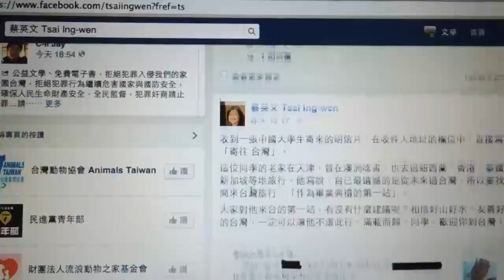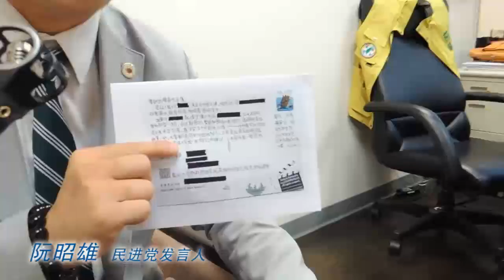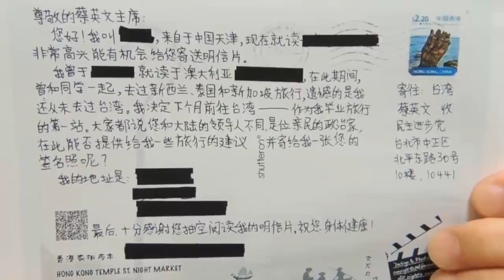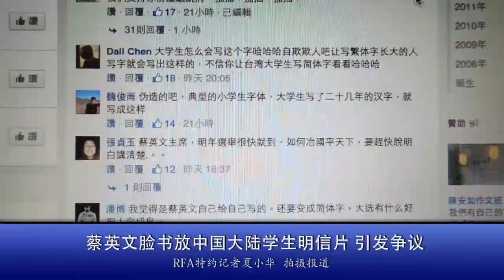蔡英文脸书放中国学生明信片 引发争议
蔡英文脸书放上中国学生寄给她的明信片，台湾学者认为该生此举透露出冀望中国民主化的「移情作用」，但不认同总统候选人在未充份顾及寄信者人身安全下，把中生当作为自己选情加分的工具。

正当两岸都有舆论质疑将参选明年总统的民主进步党主席蔡英文否认「九二共识」立场对两岸关系的影响时，蔡英文周日在脸书刻意放上一张明信片，蔡英文脸书上说，她收到一张中国大学生寄的明信片，在收件人地址的栏位中，直接写着「寄往台湾」，引起网友两极评价。

这张手写明信片贴着中国香港邮票，印有香港邮戳，开头写着「尊敬的蔡英文主席」。寄信者表明来自中国天津，曾在澳大利亚留学，也曾去过新西兰、泰国和新加坡旅行，遗憾的是从未去过台湾。结语写下:「大家都说您和大陆的领导人不同，是位亲民的政治家，在此能否提供给我一些旅行的建议，并寄给我一张您的签名照呢？」

对于蔡英文为何刻意选择公开这张明信片？民进党发言人阮昭雄周一告诉本台:「其实我们是觉得这个明信片感觉很温馨，这个也代表年轻人他勇于表达的这种感觉，一般来讲不会寄信给国家的领导人，我想他愿意这样做的话，也表示说其实很多来自中国籍的学生，他们的冒险，或是有创意的作法，其实我们也要去作一些思考。」

听众谈话